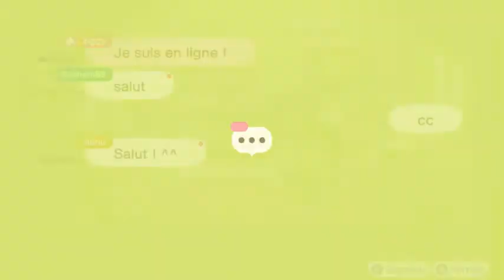animal crossing new horizon #4 musee en route